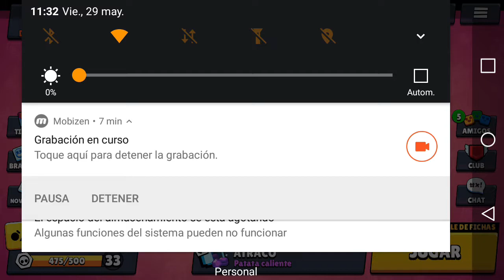BRAWL STARS EN 5 MInutos o quizas mas o menos XD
jugadno brwol stars
en 5 mINUTOS o quizAZ MAS XD